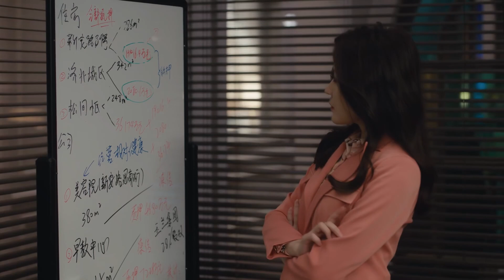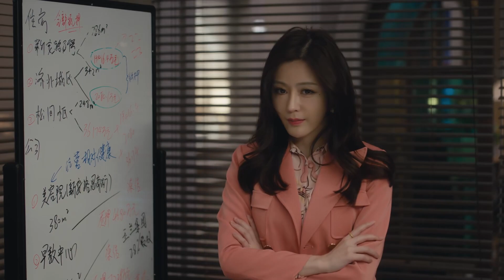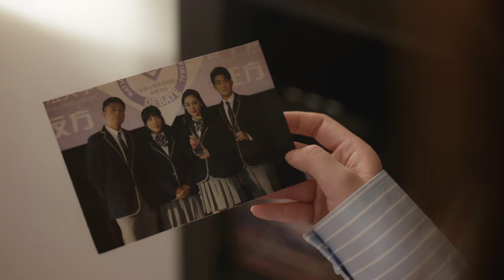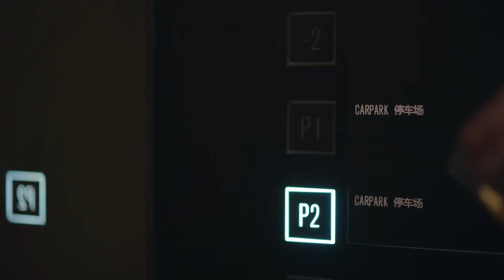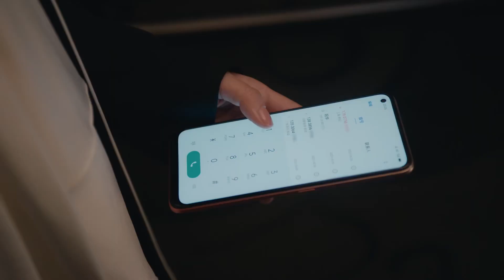爱的二八定律14cut|讨债公司欲绑架秦施 阳华&陶俊辉及时营救未遂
👉關注“嘶哈”不迷路，好劇熱劇看不夠！每日更新精彩不断~